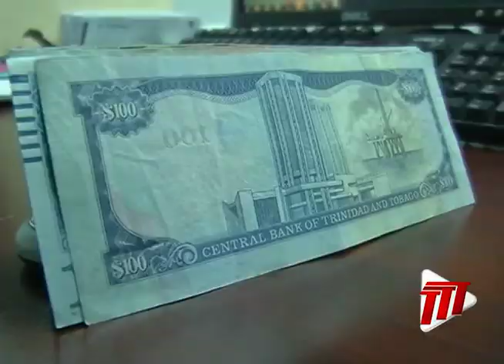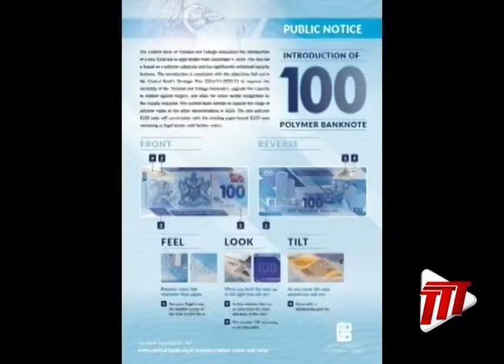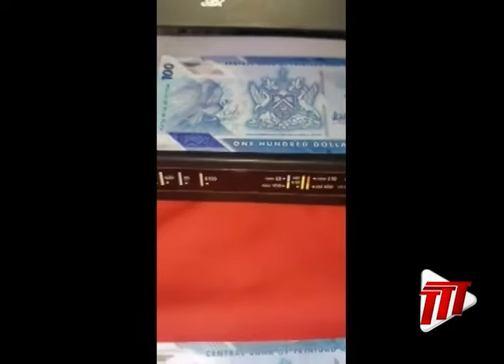Economy - 868 In 365 | 2019 Year In Review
The Trinidad and Tobago economy saw changes in the $100 note we use, Gas distributor UNIPET was denied supplies of gas from Paria ltd causing long lines and frustrated commuters and Marijuana was decriminalised, with the hope of lessening the amount of taxpayers' money going toward the penal system.

Here's a look at the Economy for 2019.